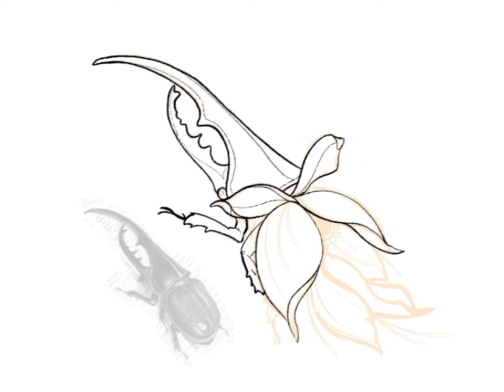Tattoos design process Hercules beetle . Neotradition tattoos. Procreate